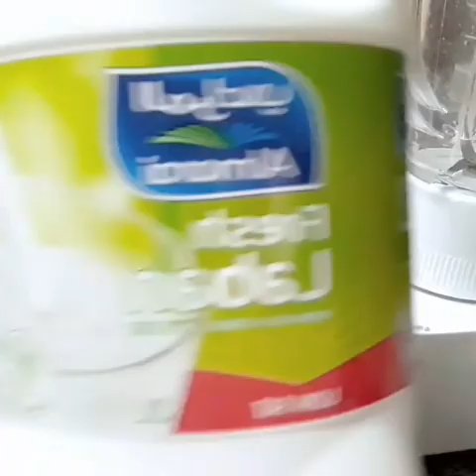Healthy Shake Blend Beetroot Banana And Apple by marengviang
Immune boosters fruits like beetroot are very good source of food that makes balancing the flows of blood specially in a hypertension person  and get well active in our daily performance  like in sports as well as an anti  cancer food.Banana and apple also are very nutritional food to our body.